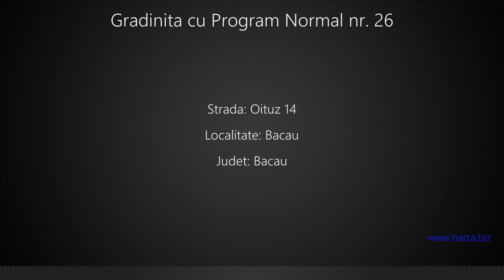Gradinita cu Program Normal nr. 26 Bacau